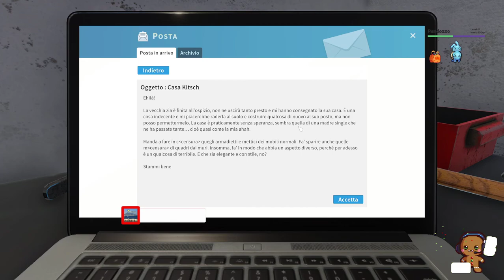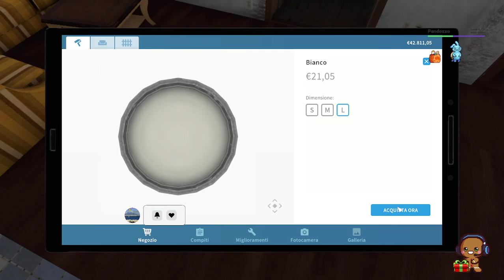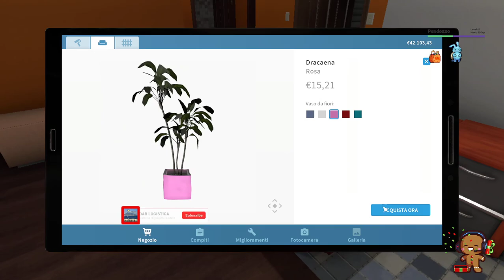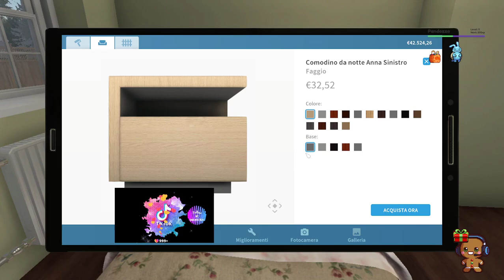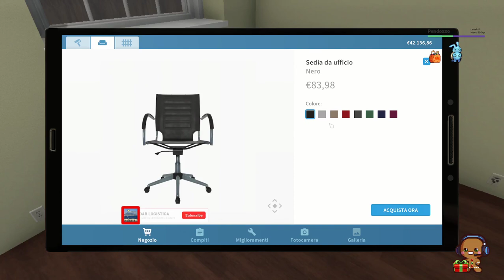🇮🇹 🇬🇧 🇫🇷 UA RIPROVIAMOCI🏘️🚧 IL GRANDE MATTO, IL MATTONE🏘️🚧4° serie ep. 3 4kRU🤣🤣 House flipper